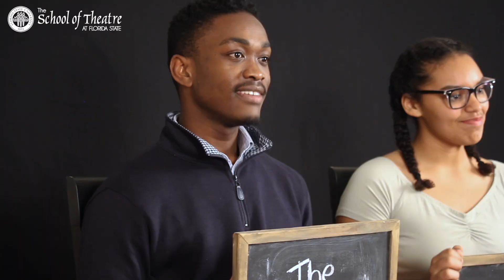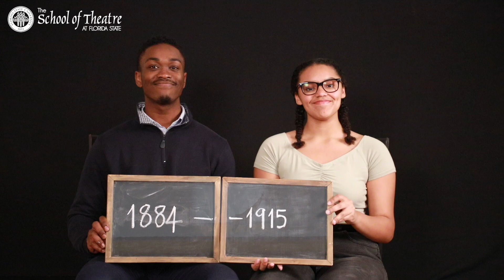Proud to Present Dramaturgy Video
Dramaturgical information and script provided by Hannah Fazio

Join the actors from School of Theatre at Florida State's production of We Are Proud to Present a Presentation About the Herero of Namibia, Formerly Known as Southwest Africa, From the German Südwestafrika, Between the Years 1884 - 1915 as we dissect this title and what it means to the actors, the author, and the audience!